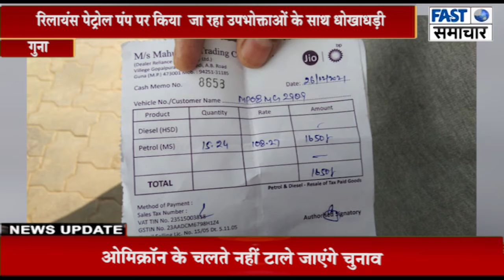रिलायंस पेट्रोल पंप पर किया जा रहा उपभोक्ताओं के साथ धोखाधड़ी